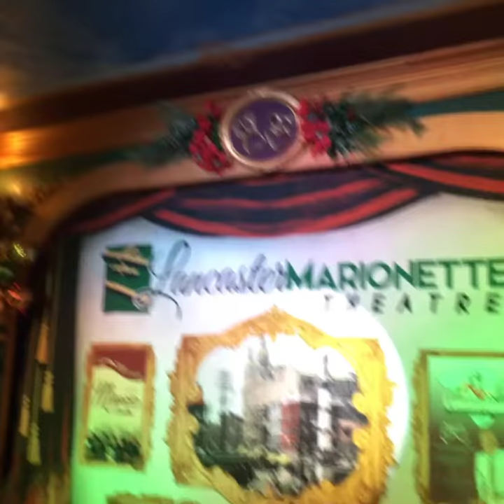Discover Lancaster Marionette Theatre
For TIX & Info go to LMT.yapsody.com